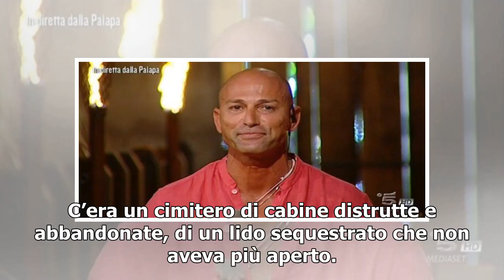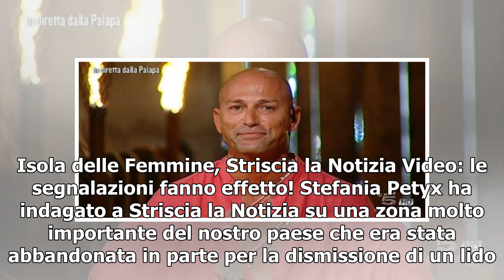Isola delle Femmine, Striscia la Notizia/ Video, le segnalazioni fanno effetto!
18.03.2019 - Matteo Fantozzi Isola delle Femmine, Striscia la Notizia Video L‘Isola delle Femmine è stata protagonista a Striscia la Notizia con Stefania Petyx e il suo bassotto pronti a indagare sul posto. Si era parlato già in precedenza di una landa desolata dove erano stati abbandonati oggetti d...